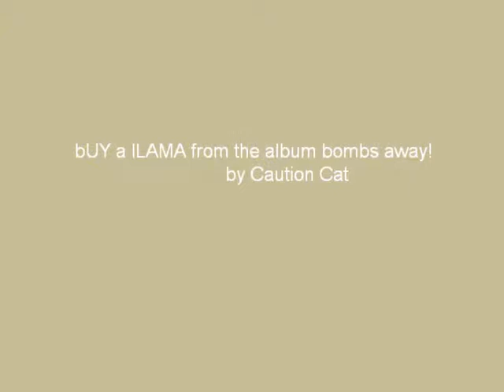bUY a lLAMA by Caution Cat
bUY a lLAMA from the album bombs away! by Caution Cat